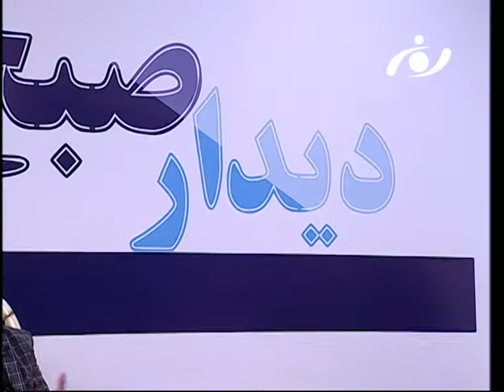دیدار صبح: گفتگو با دکتور عبدالقهارسروری، رییس دانشگاه البیرونی، ویژه سال نو